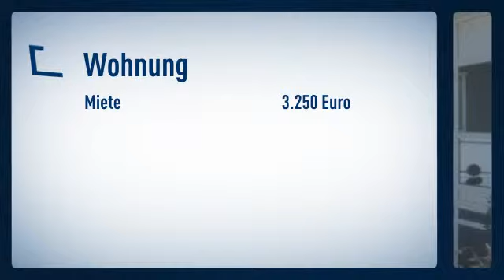Grafenberger Wald: Freistehes Haus in zeitgemäßer Architektur mit freiem unverbautem Blick,